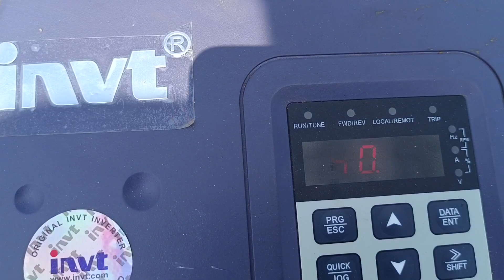Solar Energy Towel with awesome video in just 620000 thousand 03347049649 0303704964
Solar Energy TV's awesome video in just 620000 thousand 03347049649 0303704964